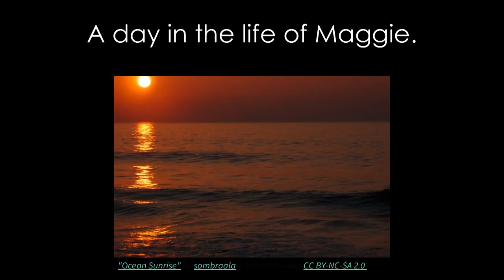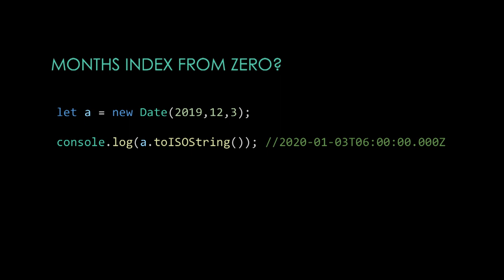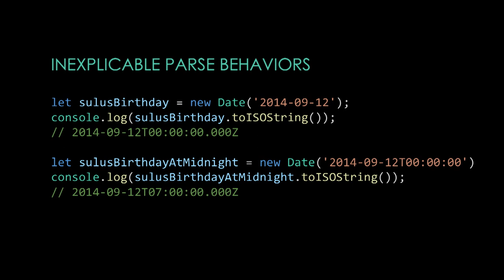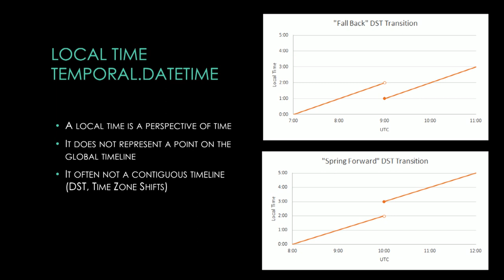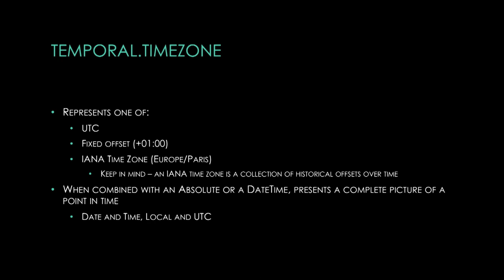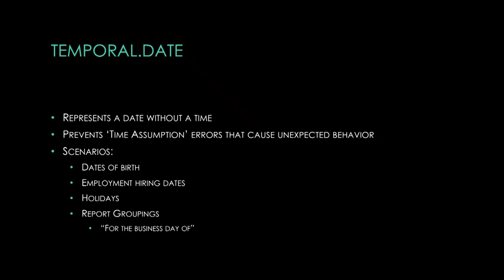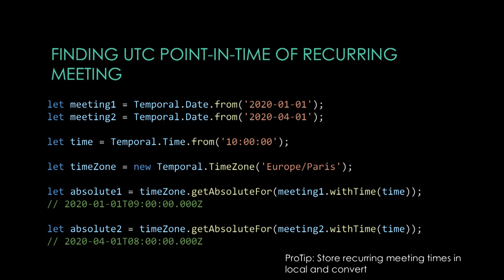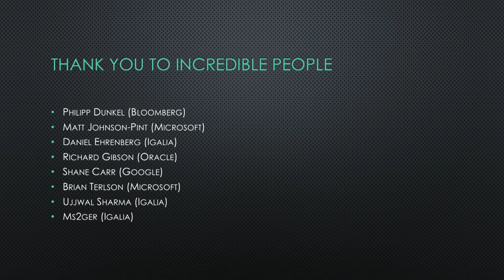dotJS 2019 - Maggie Johnson-Pint - Programming in the 4th Dimension - Making Time Make Sense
on December 5-6, 2019 in Paris.

Dates and times are one of the most common problems programmers encounter - so why is it that we so often get this space wrong?

Maggie discusses where our current Date goes bad, better ways to model the date and time space in our code, and how the Temporal proposal making its way through TC39 helps us write correct code for every person in every time zone.